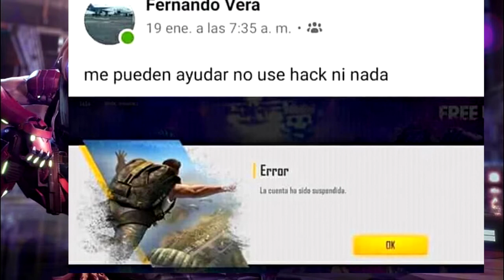M E M E S F R E E F I R E #1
Hola! Soy Memeitor, me especializo en Darte los MEJORES MEMES DE FREE FIRE. Saco videos todos los dias, solo pido que me apoyes compartiendo y comentando y dandole like porfa

Tambien haremos sorteos y jugaremos juntos pronto!